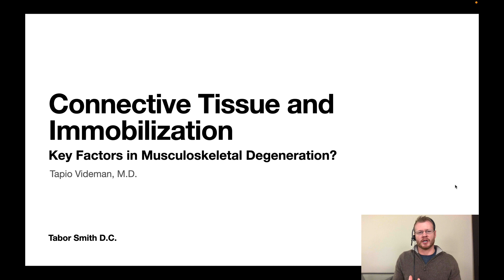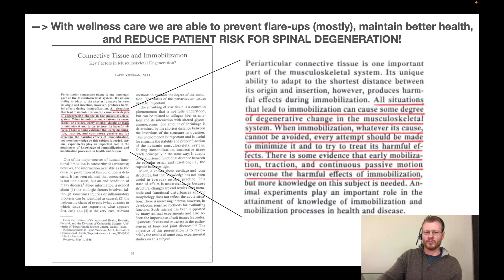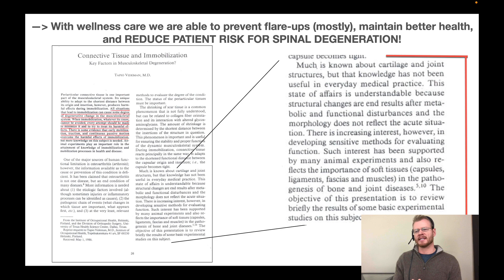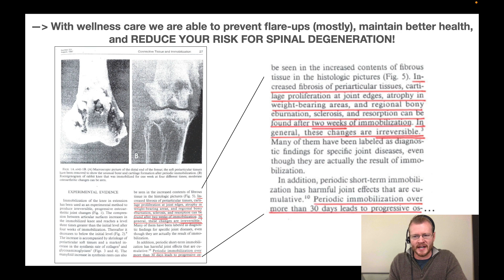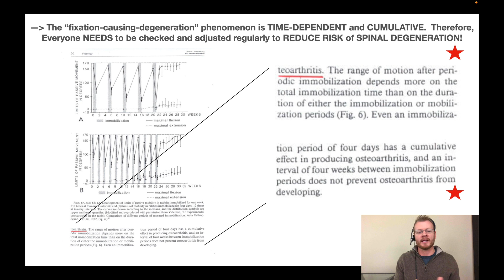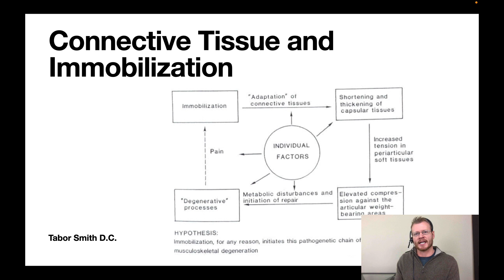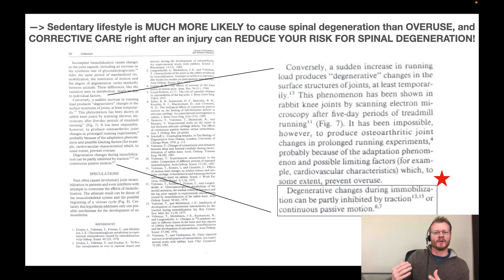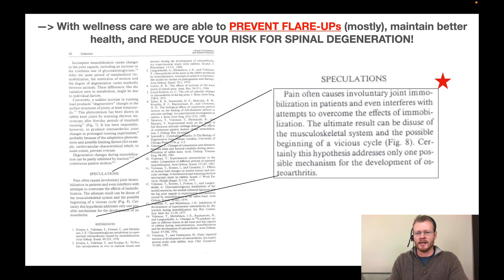[Article Review] Connective Tissue and Immobilization | by Tapio Videman MD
All situations that lead to immobilization can cause some degree of degenerative change in the musculoskeletal system.  ...There is some evidence that early mobilization, traction, and continuous passive motion (adjustments) can overcome the harmful effects of immobilization.